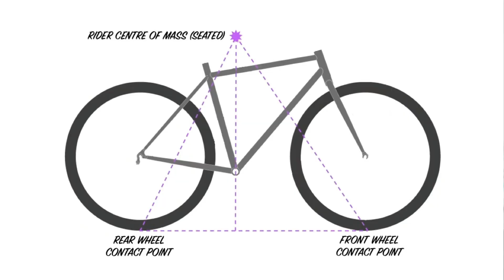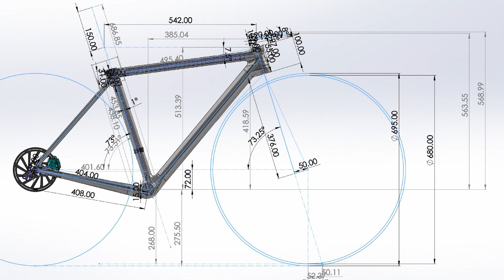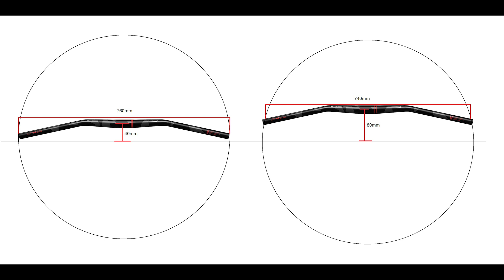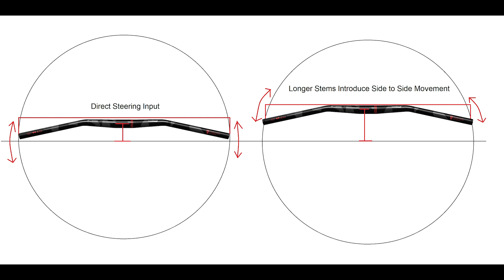Stem at Handlebar, Ano ang Tamang Haba?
Bago ka magpalit ng Stem at Handlebar, alamin mo muna ang epekto sa handling ng bike mo.